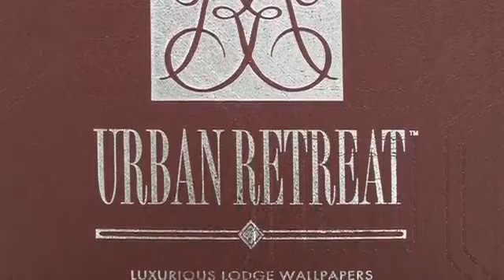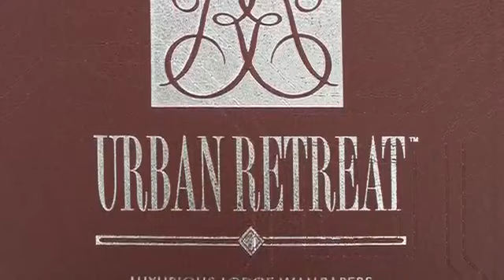RRD Urban Retreat